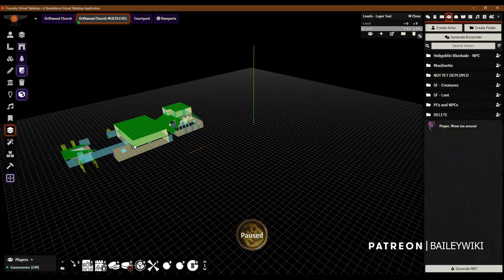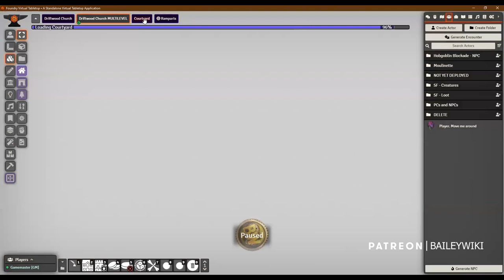Foundry VTT: Making Battlemaps with Tom Cartos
I'm excited to build with the infamous Tom Cartos today! Tom and I talk through his story as one of the most popular map makers in the VTT community, all while building scenes in Foundry and playing with new modules.

Jump to the time stamps with "MODULE" to see some of the modules at work.

00:00 Intro
02:48 Building an Into the Wild Scene with Moulinette
05:35 Searching Moulinette for Tokens and Tiles
06:21 MODULE: QuickScale
07:18 Tom: How did you get started in maps?
10:35 MODULE: Config Presets
11:10 MODULE: Drop Shadow Effect with Token Magic FX
12:02 Tom: Modular inspiration
13:00 MODULE: Monk's Active Tiles teleporter
13:58 Driftwood Town: The Church
14:52 Adding a second level to the scene
15:24 MODULES: Levels, Better Roofs and Wall Height
17:45 MODULE: Levels 3d Viewer
19:47 Tom: How do you approach your map making?
22:34 Tom: Collaboration in the community
24:06 Tom: Hobgoblin Blockade Adventure
25:58 MODULE: Teleporting with Active Tiles
27:48 MODULE: Quick Encounter Magma Mephits
30:41 Tom: Coming next for Tom (Youtube!!)
32:50 Close